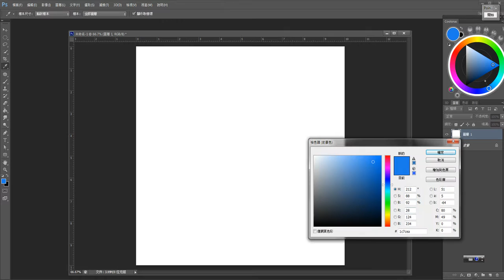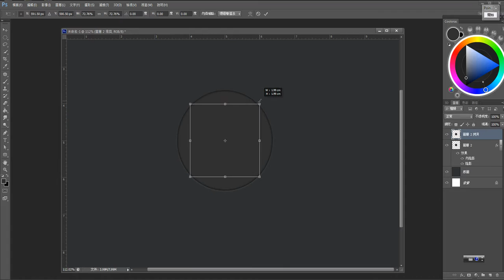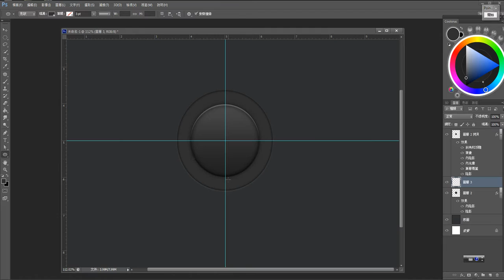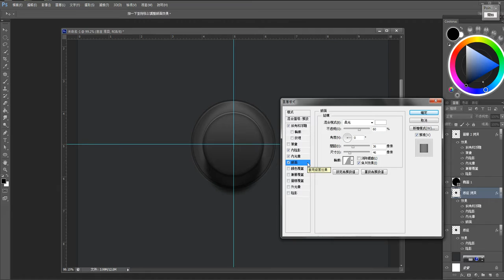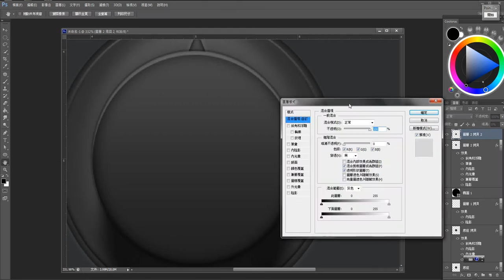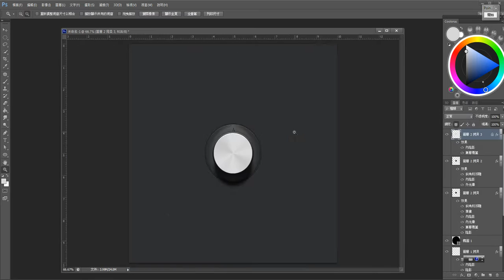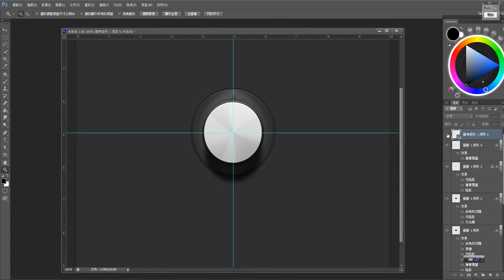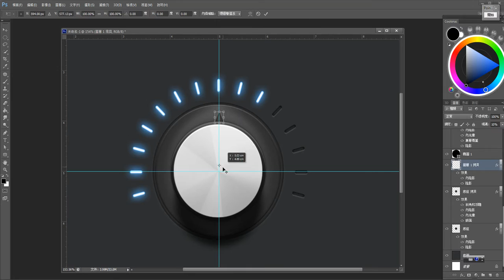ლ ((●’ω`●）八（*●’ω`●*))♪ 【Photoshop CS6】 示範085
主講 - 鍾全斌 / 鬼塚(狂龍國際)